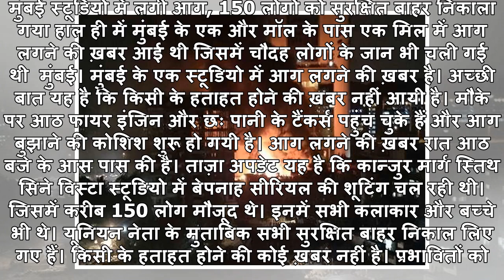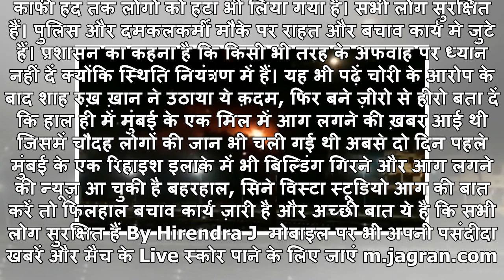मुंबई स्टूडियो में लगी आग, 150 लोगों को सुरक्षित बाहर निकाला गया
मुंबई स्टूडियो में लगी आग, 150 लोगों को सुरक्षित बाहर निकाला गया हाल ही में मुंबई के एक और मॉल के पास एक मिल में आग लगने की ख़बर आई थी जिसमें चौदह लोगों के जान भी चली गई थी  मुंबई। मुंबई के एक स्टूडियो में आग लगने की ख़बर है। अच्छी बात यह है कि किसी के...